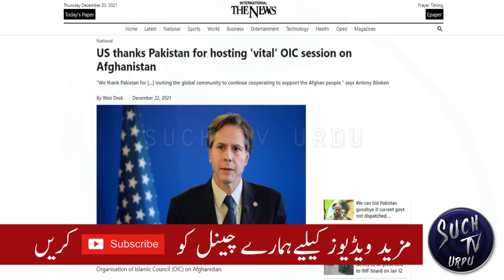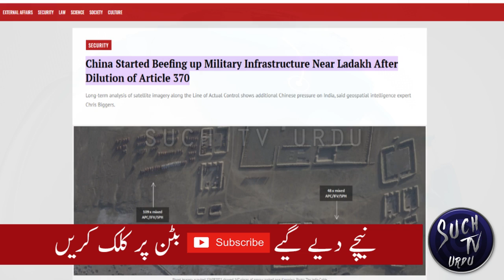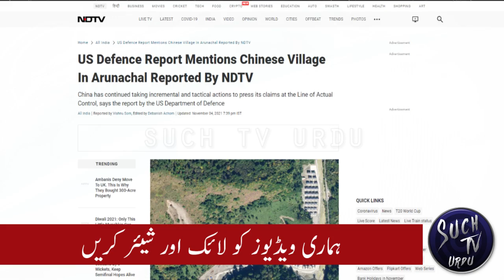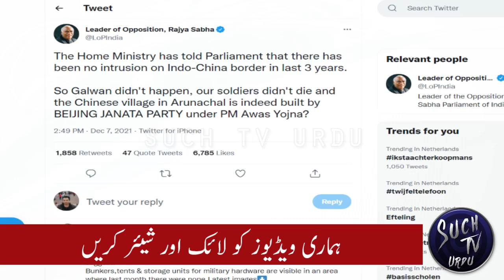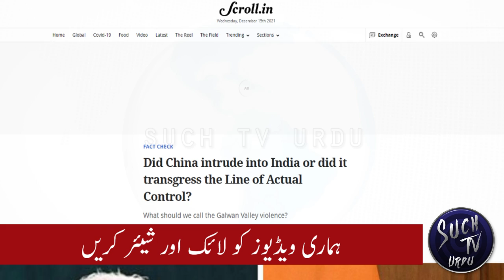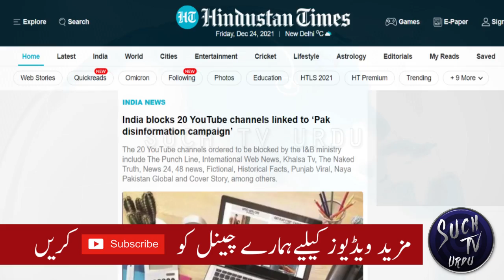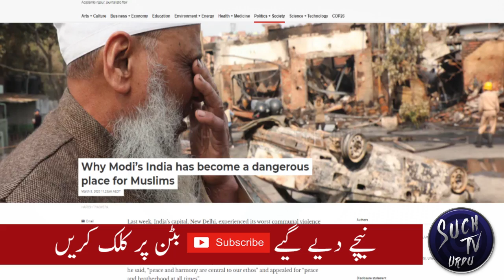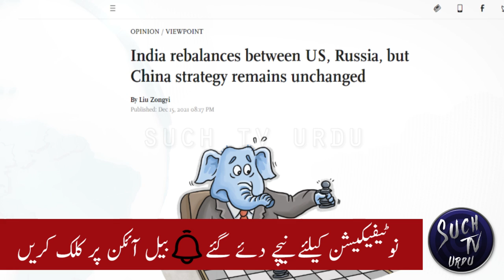U.S. thanks Pakistan for hosting OIC | U.S report on China India military infrastructure near Ladakh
The United States on Wednesday thanked Pakistan for hosting a "vital" session of the Organisation of Islamic Council (OIC) on Afghanistan.
US Secretary of State Antony Blinken, in a statement on Twitter, said: "The OIC Extraordinary Session is a prime example of our collective determination and action to help those most in need."
"We thank Pakistan for hosting this vital meeting and inviting the global community to continue cooperating to support the Afghan people," Blinken added.
Pakistan hosted the 17th extraordinary session of the Council of Foreign Ministers (CFM) of the OIC last Sunday, where OIC nations resolved to work with the United Nations to try to unlock hundreds of millions of dollars in frozen Afghan assets in a bid to tackle a growing humanitarian crisis.
At the special meeting in the capital, the delegates said they would work "to unlock the financial and banking channels to resume liquidity and flow of financial and humanitarian assistance".
Since then, billions of dollars in aid and assets have been frozen by the international community, and the nation is in the middle of a bitter winter.
An OIC resolution released after the meeting said the Islamic Development Bank would lead the effort to free up assistance by the first quarter of next year.

China may have started preparations for building infrastructure to beef up forces at Ladakh that led to the continuing military stand-off with India as early as August 2019, a top global expert pronounced based on long-term analysis of satellite imagery along the Line of Actual Control (LAC).
In an interview with Sushant Singh for The India Cable, Chris Biggers, the director of mission applications at the radio frequency (RF) geospatial intelligence firm HawkEye 360, also noted that despite official disengagement at the friction points of Galwan, Gogra and Pangong Tso, Chinese forces continued to remain “near the border at their previous turnaround and throughout the Galwan valley and east of Kongka La”.
Biggers, who was previously an intelligence officer with the US National Geospatial-Intelligence Agency, said that there was “visible asymmetry” between the Indian and Chinese forces and the speed with which they appeared at the border “was instructive”.

Since Narendra Modi began his second term as India's prime minister in 2019, one of the defining features of India's foreign strategy has been upgrading relations with the US, Japan and Australia as well as promoting the "Indo-Pacific" strategy to balance China.
Due to excessively close relations between India and the US, the India-Russia relationship has been greatly affected. The 2020 Russia-India annual summit was canceled not long after Russian Foreign Minister Sergey Lavrov publicly criticized New Delhi's foreign policy. However, judging by Russian President Vladimir Putin's visit to New Delhi on December 6, where a new mechanism of 2+2 dialogue at the foreign and defense minister level between Russia and India was established, India's foreign strategy has been adjusted to seek a balance between the Indo-Pacific and Eurasia. Nevertheless, this doesn't necessarily signify a dramatic change in India's China strategy.
The crux of the continuous tensions between China and India lies in two aspects. First, India believes that as tensions between China and the US continue to rise, China will face great pressure from the US in the Taiwan Straits and South China Sea. Therefore, India sees an opportunity to put pressure on China's western border area. Second, India attempts to take advantage of the China-US rivalry to implement its opportunistic policies by pressuring the two countries to meet its requirements. One of the reasons for the breakdown of the 13th round of high-level military dialogue between China and India was that New Delhi attempted to capitalize on tensions in the Taiwan Straits and South China Sea.
India closely scrutinized the virtual meeting between Chinese President Xi Jinping and US President Joe Biden. According to Indian media, New Delhi studied and analyzed its impact on the world and India.
Indians' worst fear of a "China-US co-governance" scenario did not materialize. The China-US commitment to cut emissions at the COP26 climate conference in early November put India, which relies on coal, in an awkward position. India feared most the establishment of a new model of major-power relations between China and the US. Instead, India was pleased to see that Biden remained tough on issues related to China's Taiwan, Xinjiang and Tibet, held a "Summit for Democracy," continued its containment policy toward China in the Indo-Pacific, and will pursue a more active competition against China in technology and industrial policies. India is still attempting to strengthen its cooperation with the US and its allies to geo-strategically contain China.